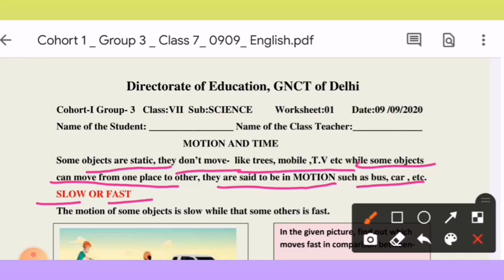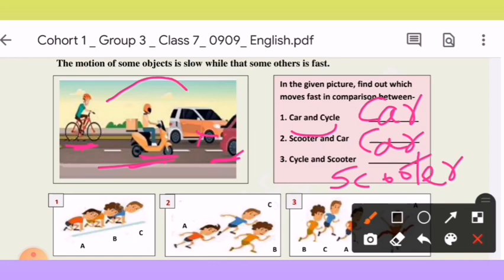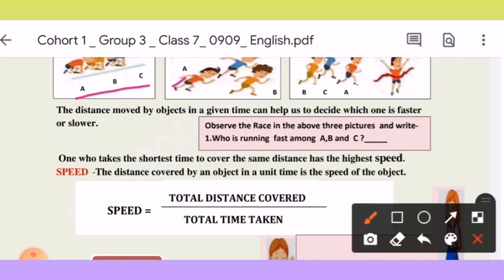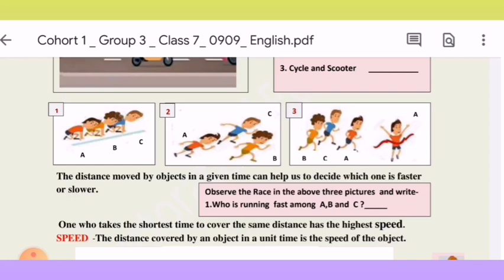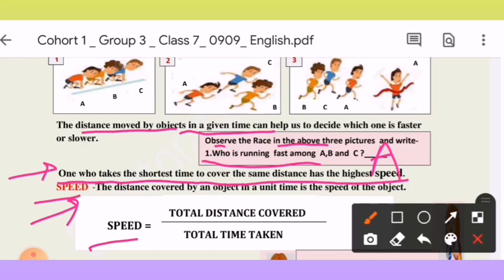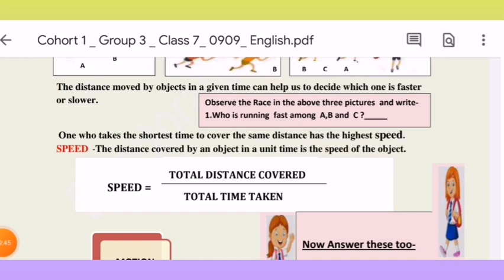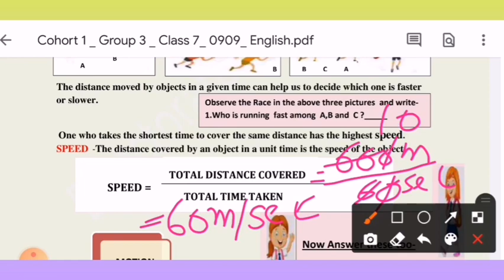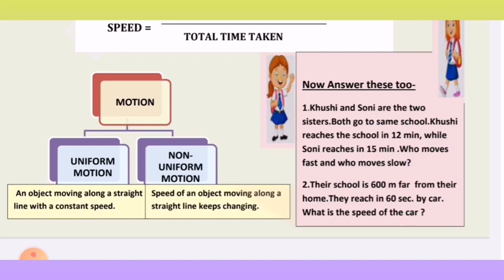CLASS 7 SCIENCE WORKSHEET 01 |09-09-20 |ENGLISH MEDIUM |MOTION|EXPLORE ENJOY AND ENRICH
Motion and its types uniform, non uniform motion, speed its formula and numerical with solutions